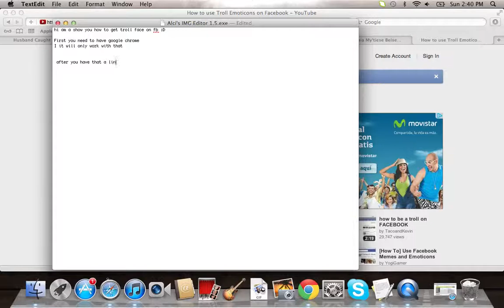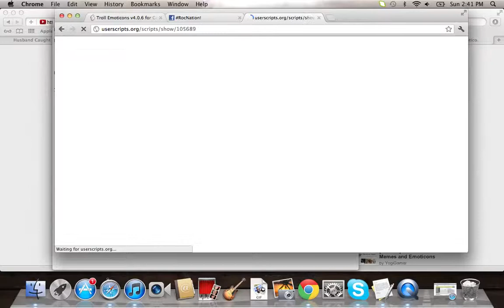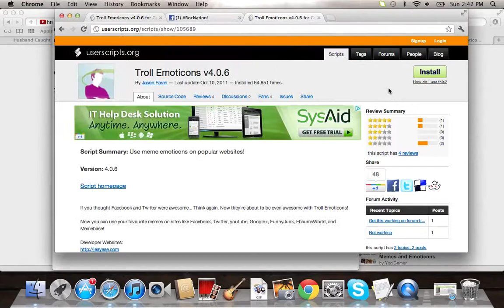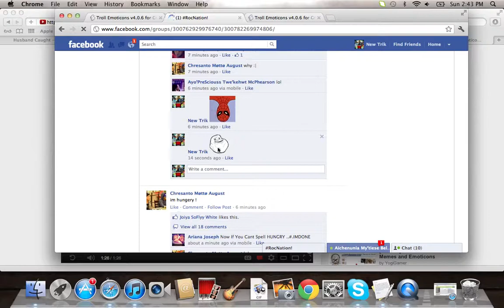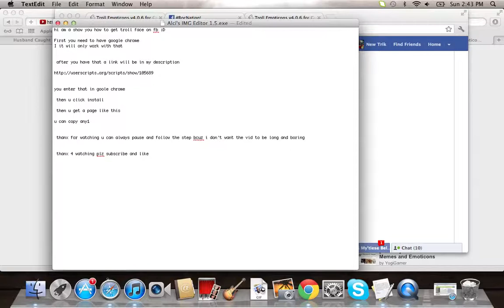How to add troll face to fb 2013